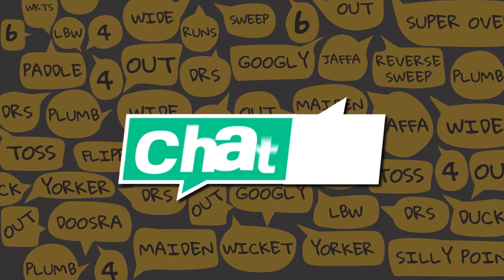Virat Kohli looked desperate on Day 5, batted unlike himself: Parthiv Patel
Virat Kohli added only 5 more runs to his overnight score before being dismissed on 49 by Scott Boland. Parthiv Patel dissects Kohli's knock, on Cricbuzz Chatter